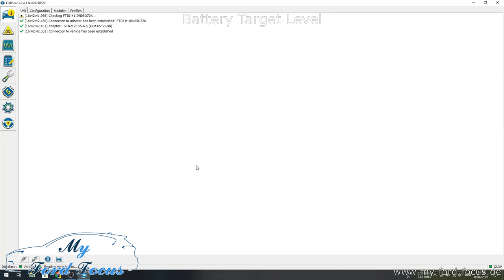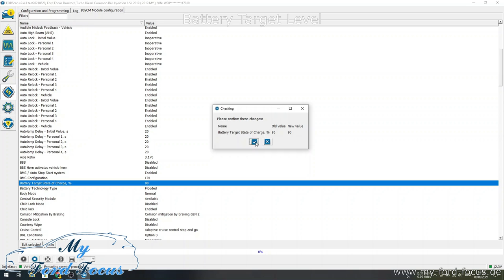#99 Batterieladelevel erhöhen + externes Ladegerät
Ladelevel der Batterie ändern beim Ford Focus MK4. Standard ist 80%.
Dies hilft sicherlich ebenfalls bei ggf. vorhandenen Start/Stopp Problematiken

Ladegerät CTEK MXS 5.0

Ladegerät CTEK CT5 Start/Stop

Einfacher und günstiger OBD2 Adapter